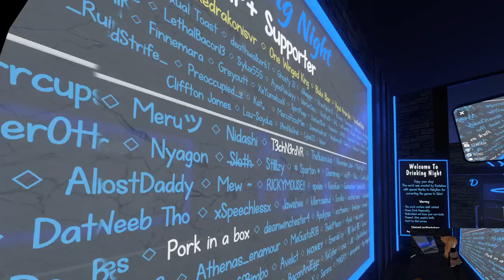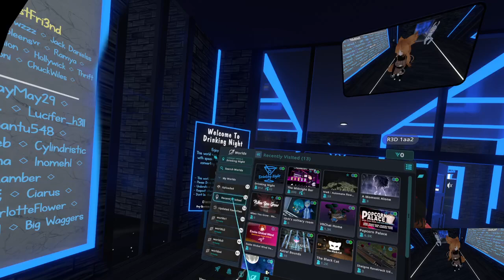vrchat random drunkness rated R